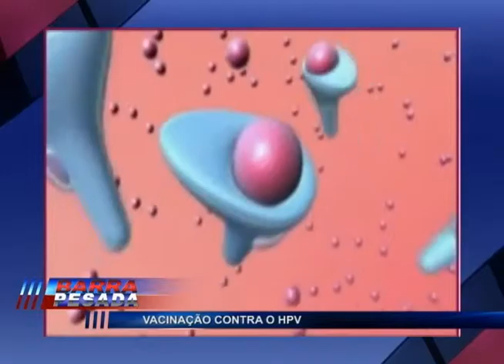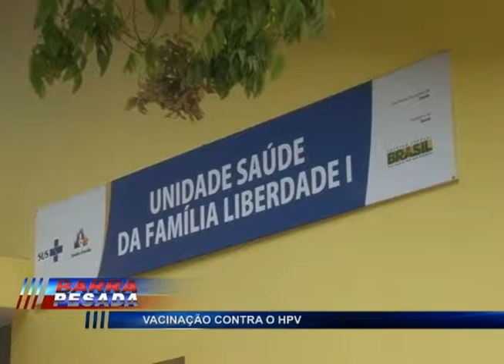VACINAÇÃO CONTRA O HPV